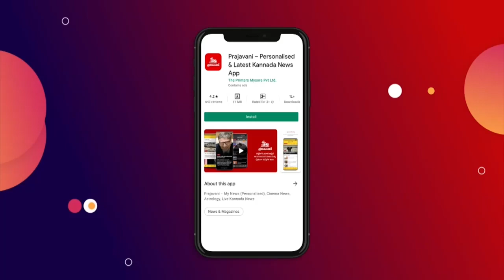ನೋಡಿ | ಕರ್ನಾಟಕ ಬಜೆಟ್‌ 2022–23: ಆರೋಗ್ಯ, ಅಲ್ಪಸಂಖ್ಯಾತರ ಕಲ್ಯಾಣಕ್ಕೆ ಏನೇನು?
ಯೂಟ್ಯೂಬ್ ಚಂದಾದಾರರಾಗಿ: Youtube.com/Prajavani
ತಾಜಾ ಸುದ್ದಿಗಳಿಗಾಗಿ: Prajavani.net ನೋಡಿ
ಫೇಸ್‌ಬುಕ್‌ನಲ್ಲಿ ಲೈಕ್ ಮಾಡಿ: Facebook.com/Prajavani.net
ಟ್ವಿಟರ್‌ನಲ್ಲಿ ಫಾಲೋ ಮಾಡಿ: Twitter.com/Prajavani